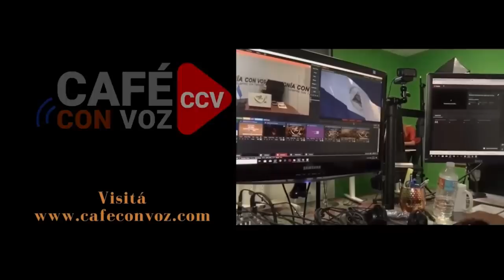CAFE CON VOZ | Al eliminar la Cruz Roja Nicaragüense y crear la Cruz Rojinegra / 13 de mayo 2023